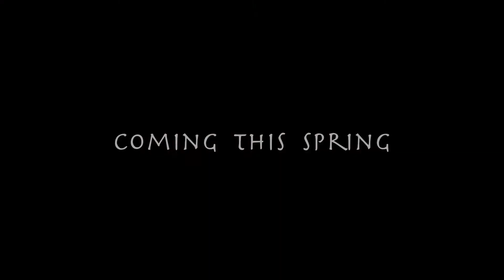Diary of Perpetua - Teaser Trailer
The Diary of Perpetua is adapted from the real-life diary of Vibia Perpetua, a 21-year-old mother living in 3rd century Carthage. (Her diary is now one of the oldest known female-authored documents.) Arrested with four other young believers for illegally practicing Christianity, she wrestled profoundly and honestly with the effects her imprisonment and possible execution would have on her family, and courageously wrote her own story in a world dictated by men – a story awash with the love of Jesus as well as the love of those she left behind.

In 2020, the number of Christians persecuted for their faith rose to over 340 million – one in eight globally. The film is shot in a modern setting to bring attention to their stories.